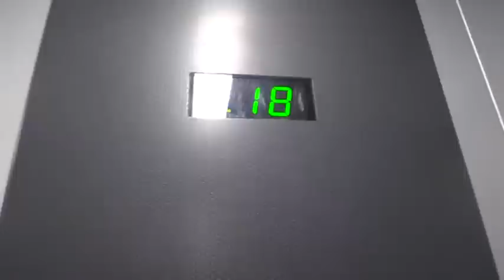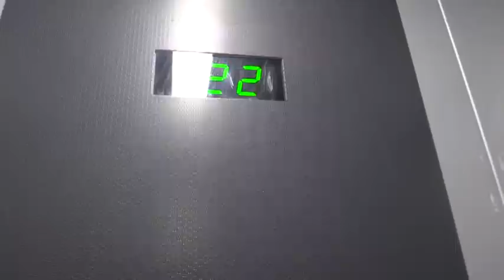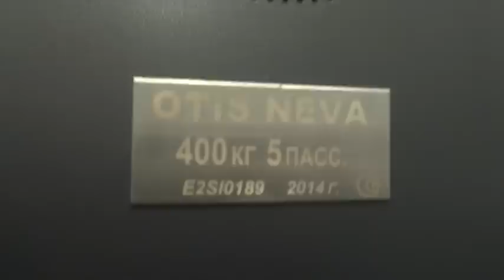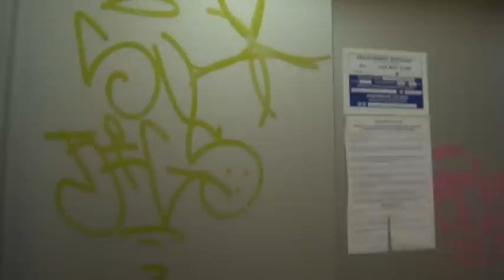Электрический лифт V=1,6 м-с, грузоподъемность 400 кг (1156)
Академика Капицы 6